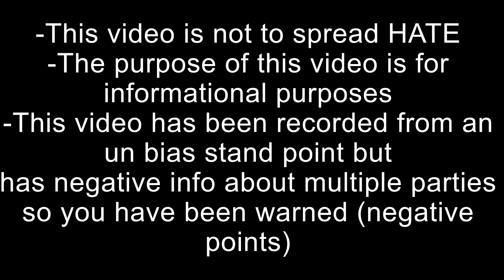What happened to WaterGotHim - Apex Legends